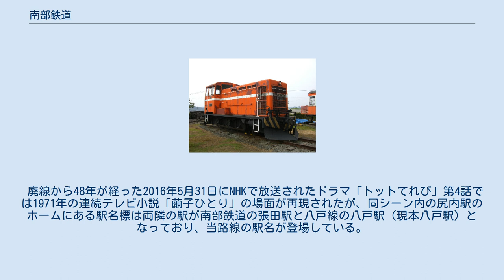南部鉄道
南部鉄道（なんぶてつどう）とは、かつて青森県八戸市の尻内駅（現・八戸駅）とその西方にある三戸郡五戸町の五戸駅との間を結んでいた鉄道路線およびその運営会社である。
 昭和初期に開業したが、1968年5月16日に発生した十勝沖地震によって全線に壊滅的な被害を受け、復旧しないまま廃止となった。
 会社は鉄道廃線後、社名を南部バスに変更し、バス専業の会社として存続していたが、経営難のため2017年3月1日付で岩手県北自動車へ事業譲渡し破産。
2018年4月16日に法人格が消滅した。
 1930年8月20日改正当時 1967年9月10日当時 ※鉄道事業に関する内容のみ。
バス事業に関しては、「南部バス#沿革」を参照のこと。
 創業当時の社名は五戸電気鉄道であったが、開業から廃線まで電化されたことはなかった。
同様のケースとしては水戸電気鉄道、善光寺白馬電鉄、阿波電気軌道がある。
 尻内駅は八戸駅新幹線ホーム付近（旧・八戸運輸区近く）にあった。
また五戸駅跡地は岩手県北バス南部支社五戸営業所となっている。
 DC351 1968年5月16日に発生した十勝沖地震によって、路盤の沈下・決壊・亀裂・土砂流出などの路線被害が49箇所に上り、停車場・待合室・倉庫・ホームの損壊などの鉄道設備被害が16箇所、電柱の倒壊30本、傾斜80本と2億円以上に上る被害を受け、数年来の赤字も勘案され、同年5月18日には復旧を断念、翌年4月1日での廃線が決定した。
 廃線から48年が経った2016年5月31日にNHKで放送されたドラマ「トットてれび」第4話では1971年の連続テレビ小説「繭子ひとり」の場面が再現されたが、同シーン内の尻内駅のホームにある駅名標は両隣の駅が南部鉄道の張田駅と八戸線の八戸駅（現本八戸駅）となっており、当路線の駅名が登場している。